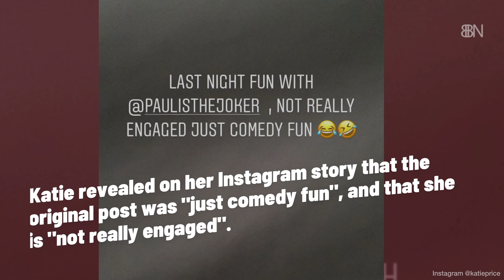Katie Price Is Not Engaged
She tells the story.